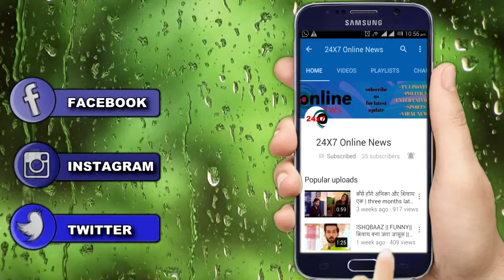ISHQ MEIN MARJAWAN: आरोही और लक्ष्य मिलके ढुंढेगे MURDER का सच || LAKSHYA AND AAROHI JOIN HAND